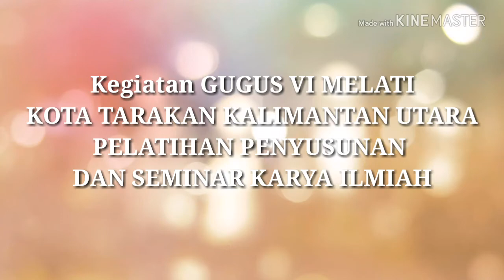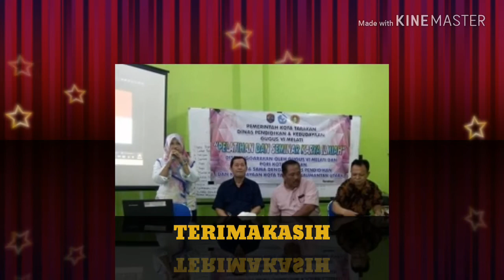Pelatihan Penyusunan dan Seminar Karya Ilmiah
Kegiatan di laksanakan di GUGUS VI MELATI. Kenpa 2018 Golongan 3c dan 4B